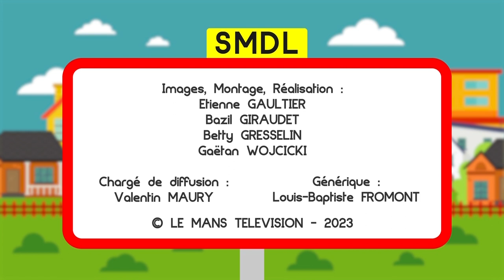Sarthez-moi d'là - Entretien avec Jean-Christophe K. (10.01.2023 - Partie 4)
La commune de la semaine : Direction Saint-Pavace ce soir avec son maire : Jean-Claude MOSER.

Pascal MARIETTE, notre guide touristique sera aussi avec nous pour nous proposer une balade sur la commune. On s’arrêtera notamment sur le Château de Chêne-de-Coeur.

Le patois de la semaine sera assuré ce soir par Jean-Yves POIGNANT qui nous contera un poème en patois sarthois évidemment.

Et puis un invité d’honneur pour m’accompagner : c’est le plus geek des sarthois qui va m’accompagner ce soir pour parler du plus geek des événements. Jean-Christophe K. , Fondateur et grand maitre d'oeuvre du Geek Life festival dont la 4ème édition aura lieu samedi et dimanche au Centre des Expositions du Mans sera avec présent.